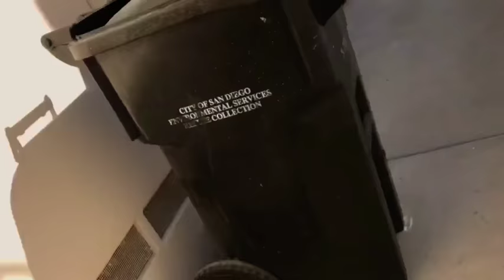What i got after school